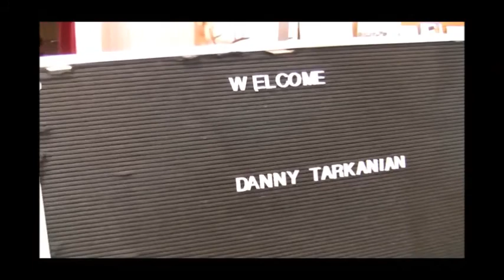January 28, 2010 Danny Tarkanian Bus Tour Tonopah